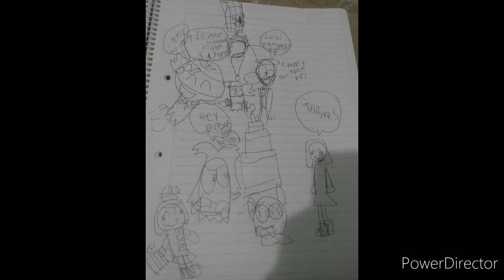For kylie the little spider girl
Happy birthday
Character owners
Baby ky bolongs to kylie the little spider girl
Spiderman bolongs to marvel
Clyde and blinky bolongs to bandai namco
Coney bolongs to popcap
Kirby bolongs to nintendo
Carl the red fire ghost bolongs to luigifan0001
Chelky bolongs to me